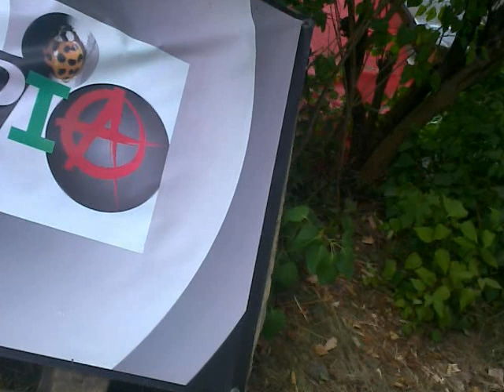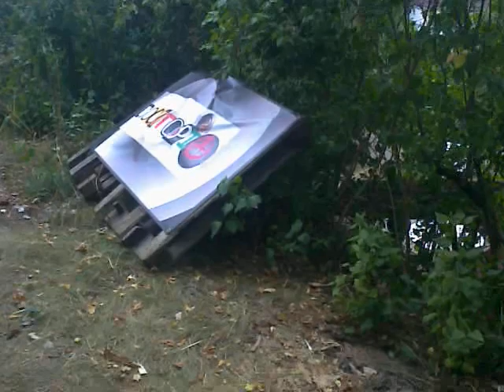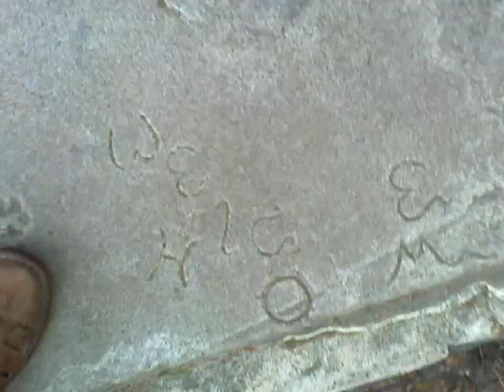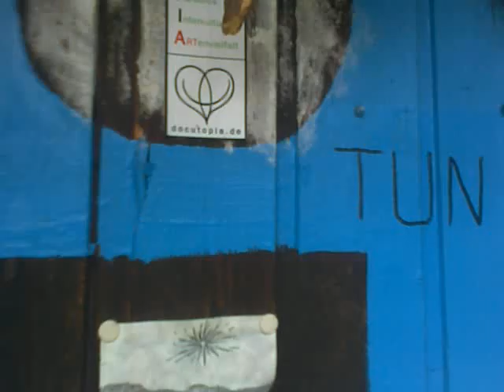RainbowCrystalGardenKassel2019_mobilecamtest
Video0000